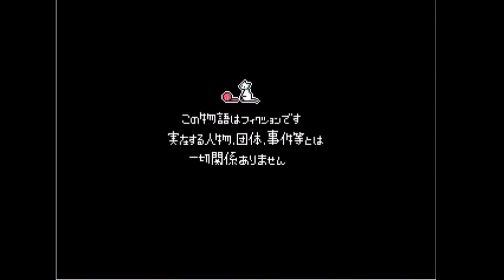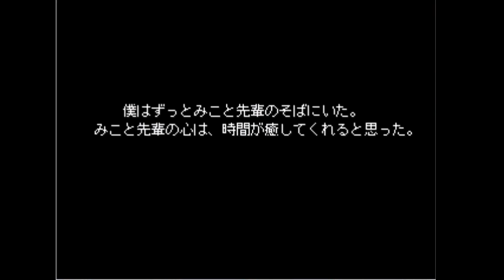闇が深すぎる恐怖の彼女ができました【みことにっき】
日記バラまくの大変だったよねみことちゃん